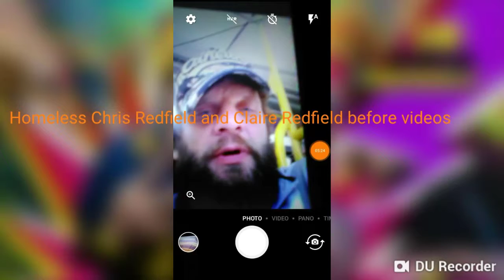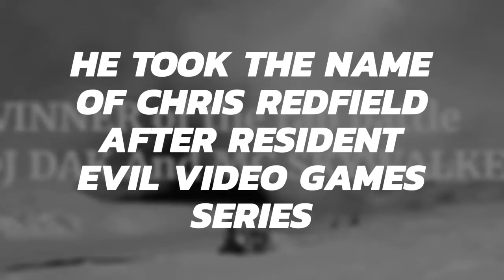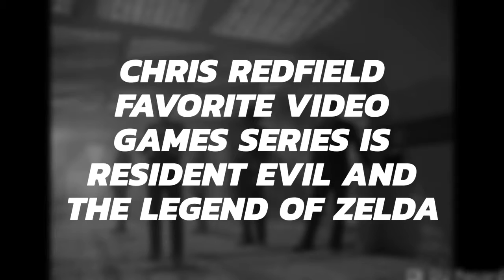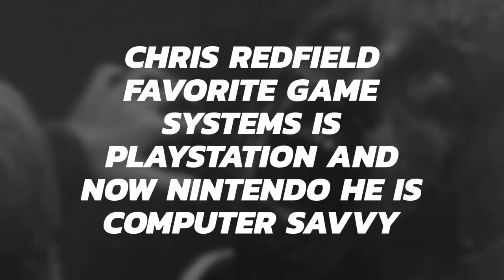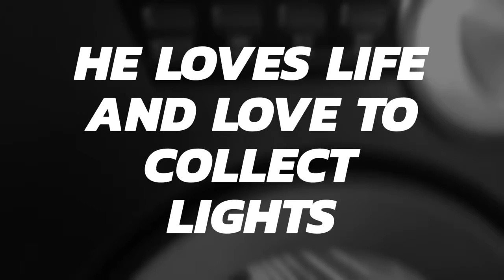The history behind Chris Redfield movie documentry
Film documentry about my life as Chris Redfield